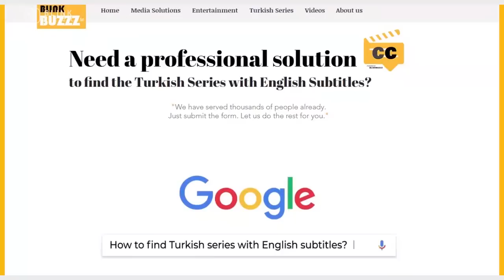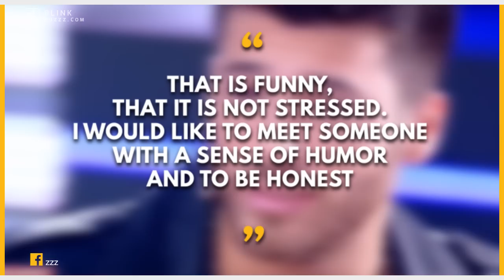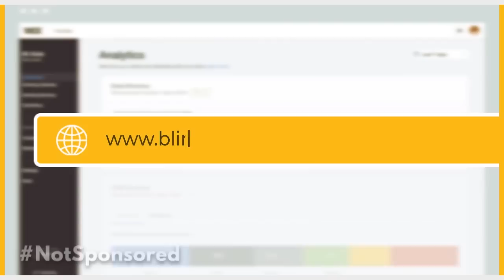Can Yaman Finally Talks About His Girlfriend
Wanna know why they broke up in real life and with whom?
If you're an ERKENCİ KUŞ series fan, then watch the video till the end.

ERKENCİ KUŞ Cast Breakups, Real Life Partners Revealed, and MORE!